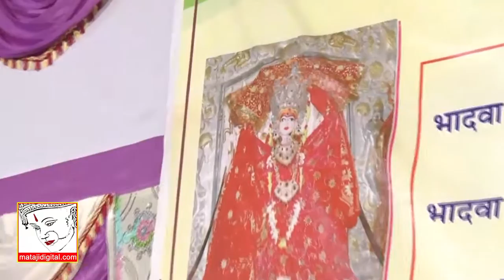Syam Paliwal !! Chalo Nanad Bai Bayosa Re Dham